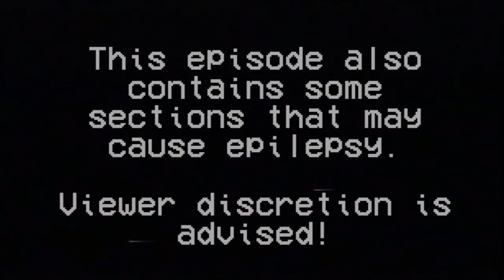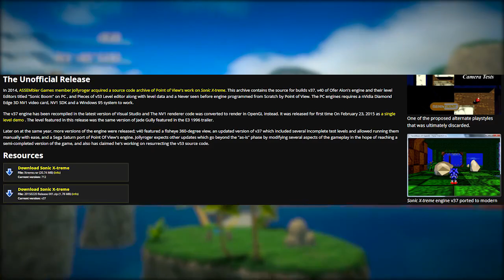'Sonic Xtreme A Strange Disc' Haunted Gaming nFh49UefP M